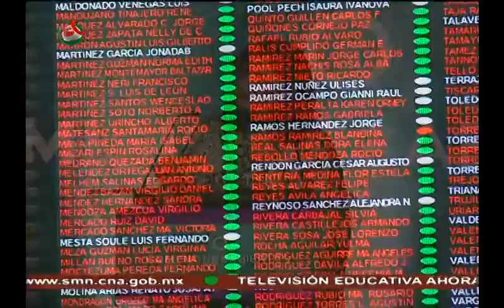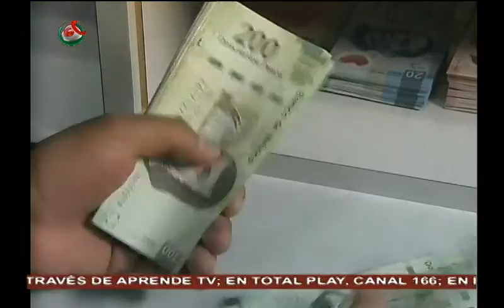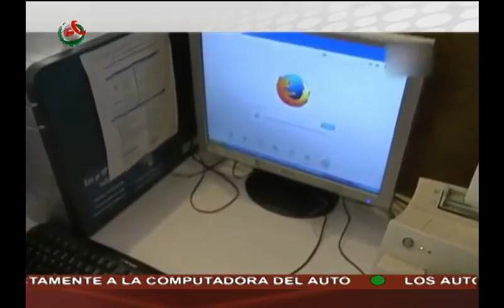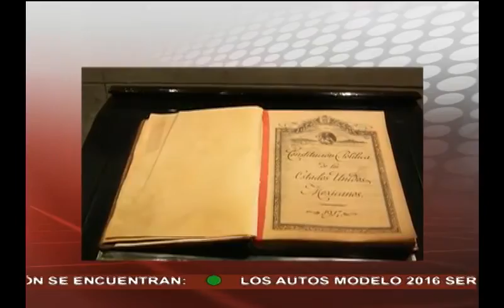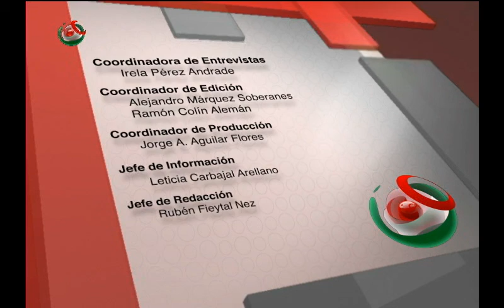01/11/2016 Noticias México al Día PM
México al Día edición nocturna, transmitida el martes 01 de noviembre de 2016.